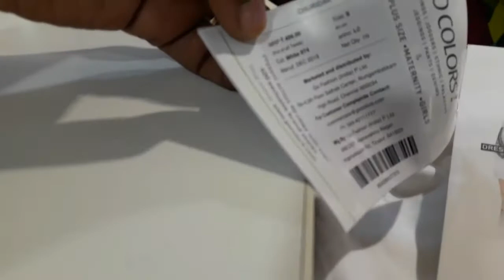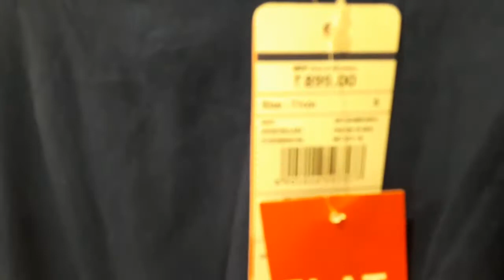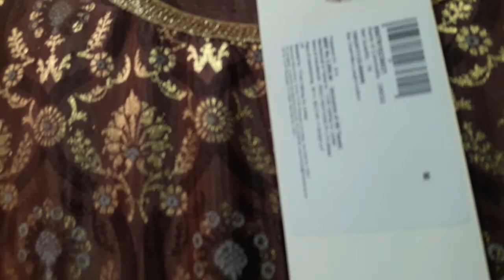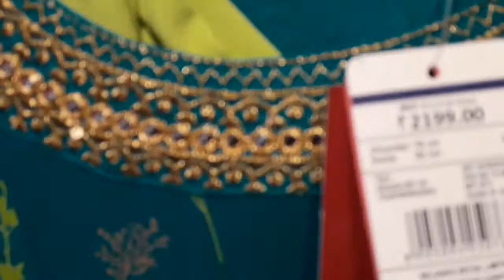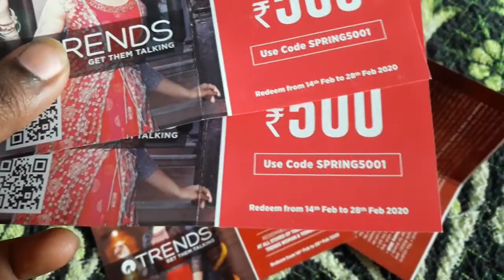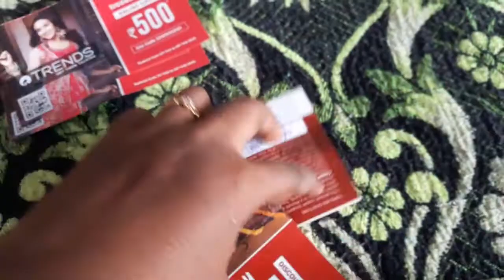Shopping Vlog | Reliance Trends Discounts | Coupons in Trends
Hi all Welcome to Bommarillu
Reliance Trends Shopping Vlog